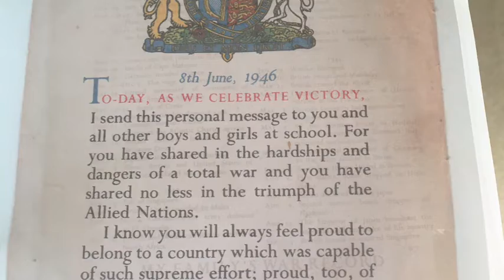Happy VE Day